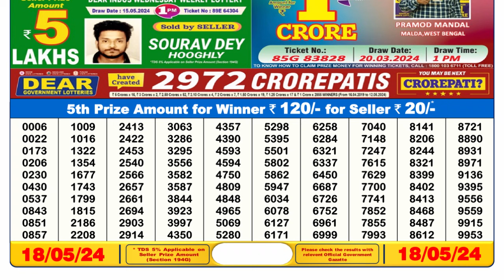🔴 Lottery Sambad Live 06:00pm 18/05/24 Day Nagaland State Dear Lottery Result Pdf Download